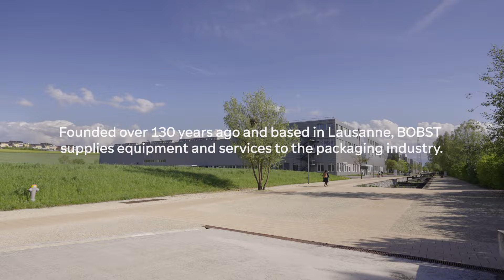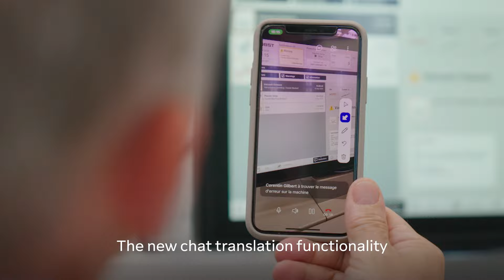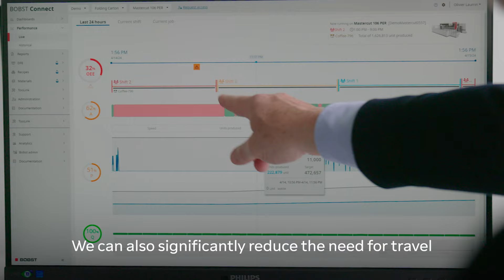BOBST gives customers the full package with AR remote assistance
@BobstGroup — a leading supplier of substrate processing, printing, and converting equipment — has no time for downtime.

Customers using BOBST machinery expect world-class quality and efficient after-sales service.

Enter TeamViewer and augmented reality remote assistance.

Using AR remote assistance, BOBST provides support to customers around the world. It allows the global enterprise to connect any technical expert to any customer — regardless of place, time, or even language.

With augmented reality remote assistance BOBST supports customers with fast and effective remote troubleshooting. Using its AR remote assistance chat function, highly skilled specialists can identify and troubleshoot problems in an instant. That means Bobst can solve 80% of issues remotely.

Ready to FindYourBetter?